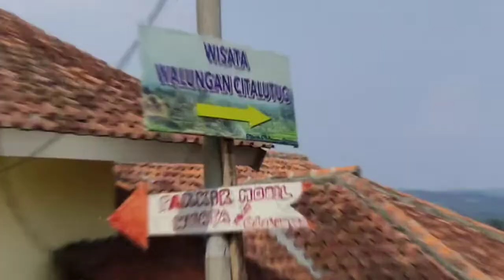Wisata Alam Air Walungan Citalugtug Baros Arjasari Kabupaten Bandung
Wisata Alam Air Walungan Citalugtug Hari Kamis Tanggal 8 September 2022.
Perjalanan Sepeda Hijrah kali ini bertujuan ke daerah Bandung Selatan tepatnya ke Wisata Walungan Citalugtug Desa Baros Arjasari Kabupaten Bandung.

Pesona Indah Wisata Alam Citalugtug Baros Arjasari, Walungan Citalugtug Hari Ini, Desa Wisata Baros Arjasari Bandung Selatan, Sungai Citalugtug, Walungan Citalugtug, Wisata Walungan Citalugtug, Wisata Citalugtug, River Tubing dan Rafting di Citalugtug Baros Arjasari Kabupaten Bandung, Wisata Alam Kabupaten Bandung,

- Jangan Lupa Tonton sampai selesai